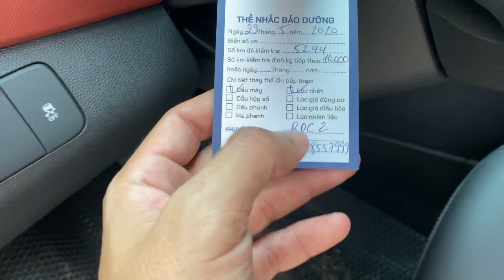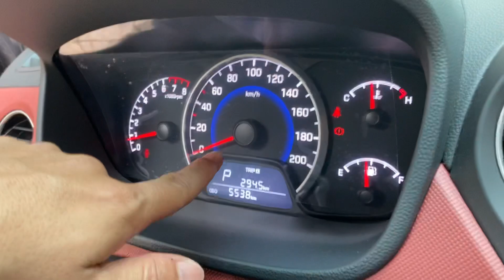( Đã Nhận Cọc ) Huyndai i10 bản 1.2AT 2019 chạy 5nghin cây số Lh Bình OTO cũ Hà Nôij